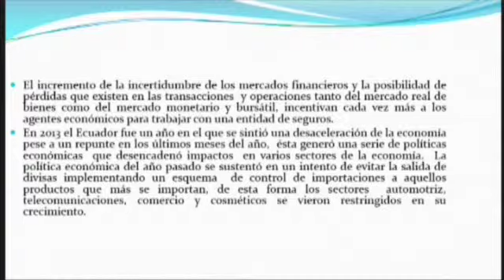Dr. Gabriel Mármol - Estructura del Sector Seguros y la Competencia en el Ecuador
Dr. Gabriel Mármol - Estructura del Sector Seguros y la Competencia en el Ecuador: Perspectiva de operador